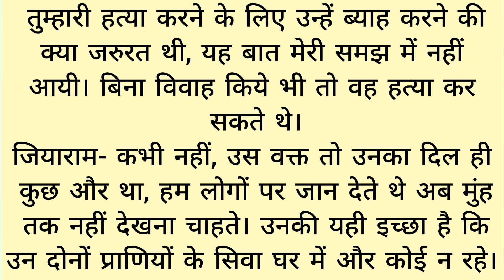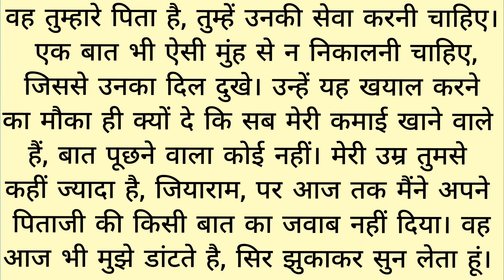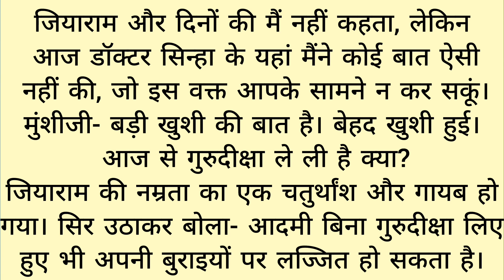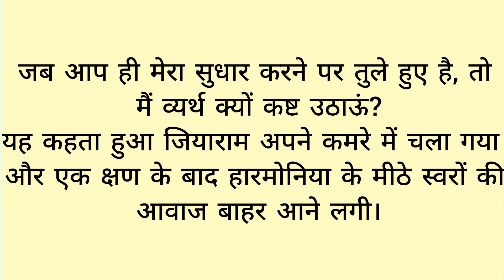निर्मला- मुंशी प्रेमचंद ।। हिंदी ऑडियो।। भाग-9 ।। Nirmala by munshi Premchand in hindi audio part-9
महिला-केन्द्रित साहित्य के इतिहास में इस उपन्यास का विशेष स्थान है। इस उपन्यास की कथा का केन्द्र और मुख्य पात्र 'निर्मला' नाम की 15 वर्षीय सुन्दर और सुशील लड़की है। निर्मला का विवाह एक अधेड़ उम्र के व्यक्ति से कर दिया जाता है। निर्मला में अनमेल विवाह और दहेज प्रथा की दुखान्त व मार्मिक कहानी है। उपन्यास का लक्ष्य अनमेल-विवाह तथा दहेज़ प्रथा के बुरे प्रभाव को अंकित करता है।